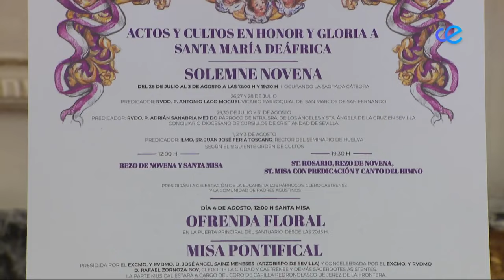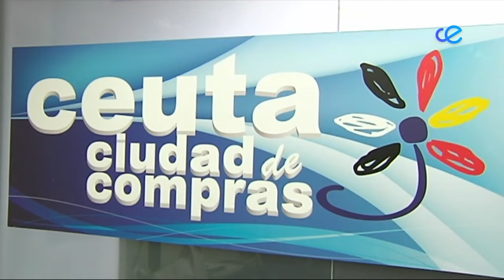Noticias Ceuta 1ª Edición 25-07-2024